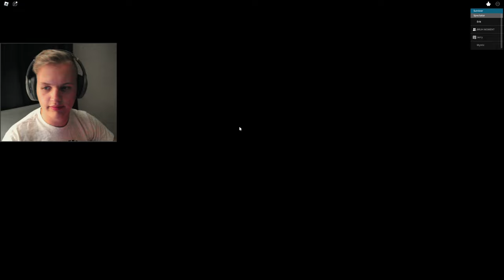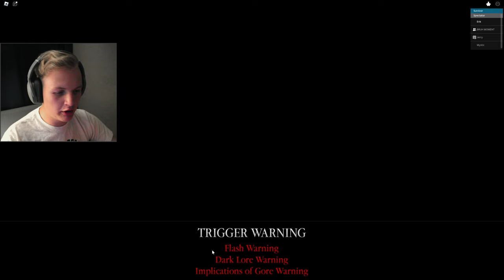GLOOMY FOREST - Piggy: Branched Realities | Chapter 2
Timecards:
0:00 • Intro
0:15 • IN THE PREVIOUS CHAPTER
0:55 • ATTEMPT #1 - Branched Realities
2:48 • ATTEMPT #2 - Branched Realities
3:07 • ATTEMPT #3 - Branched Realities
3:12 • ATTEMPT #4 - Branched Realities
3:23 • ATTEMPT #5 - Branched Realities
3:40 • FINAL ATTEMPT - Branched Realities
4:44 • FINAL CUTSCENE
8:04 • Outro

Date Created:
7/14/24